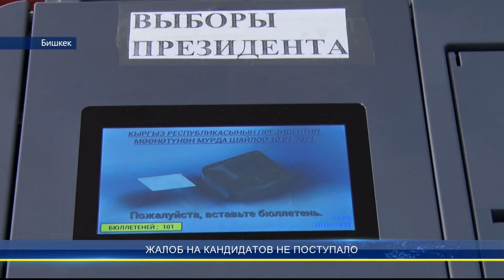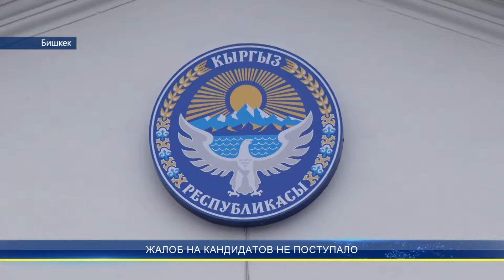ЖАЛОБ НА КАНДИДАТОВ НЕ ПОСТУПАЛО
Это избирательный участок № 5554 города Ош. На кадрах четко видно, что некая женщина отмечает пришедших избирателей. Женщина заявила, что за явку  каждого гражданина, который находится в её списке, она получила деньги от одного из кандидатов. По данному факту соответствующие органы начали расследование.